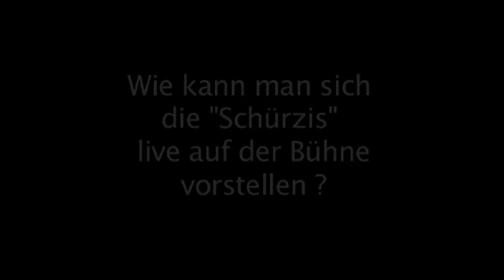Schürzis Trailer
Die Schürzenjäger Coverband stellt sich vor.